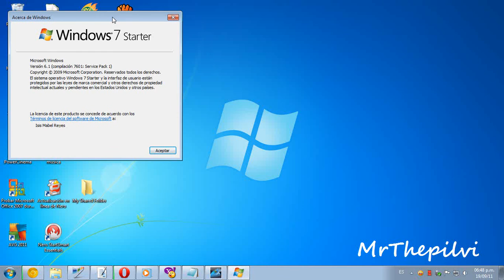Windows 7 Starter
Windows 7 Starter sp1 edition
copilation 7601